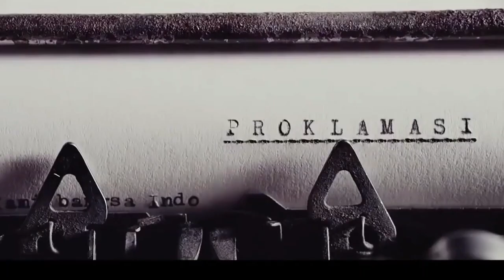Upacara Bendera di SAIM Dalam Rangka Memperingati HUT ke-76 Republik Indonesia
Upacara bendera yang dilaksanakan oleh civitas akademika Sekolah Alam Insan Mulia dalam rangka memperingati HUT ke-76 Republik Indonesia